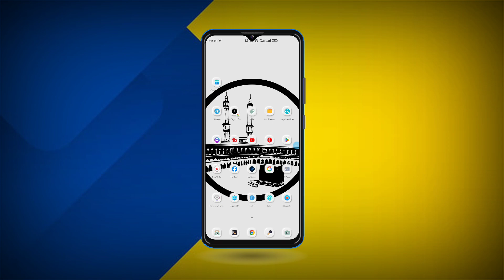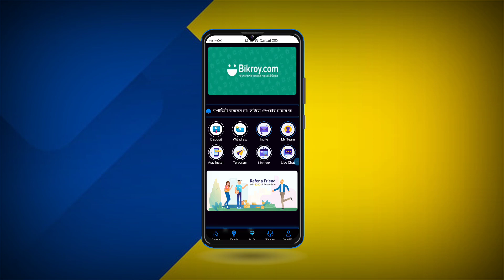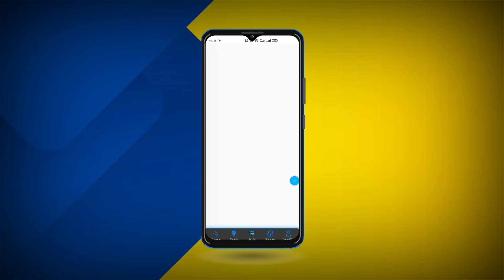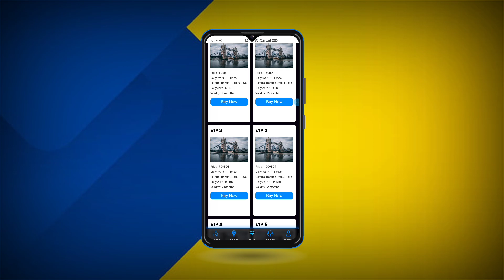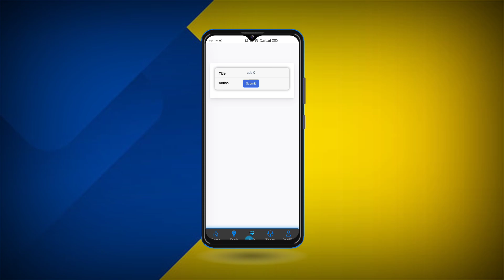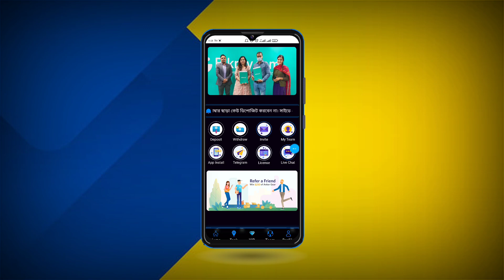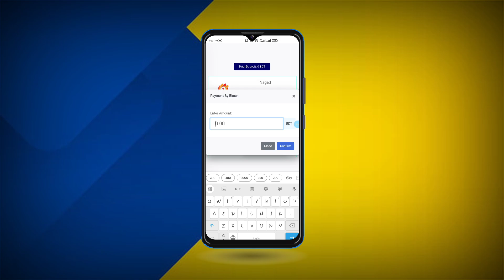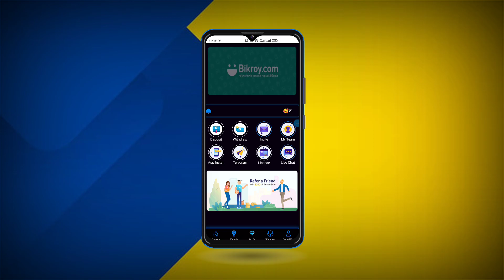১ ক্লিকে ১১০ টাকা ইনকাম ‌৫০ টাকা ফ্রী | Online Income Site payment bkash ✅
১ ক্লিকে ১১০ টাকা ইনকাম ‌৫০ টাকা ফ্রী | Online Income Site payment bkash ✅

করুন...

Bitcoin Boom: Earn BTC Game